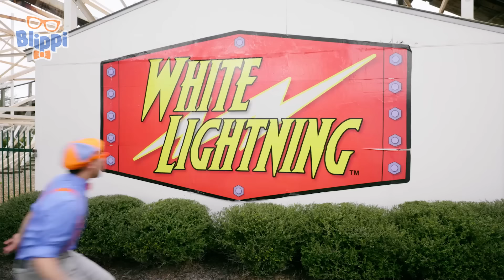Fun Spot Rollercoasters in Orlando! | Blippi - Educational Kids Videos | Fun Compilations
Blippi visits the FunSpot Amusement Park in Orlando, Florida! We'll see Blippi get to ride the carousel, the frog hopper, a huge swing, a silly sea serpent, bumper cars, and he'll end the day on a huge roller coaster!